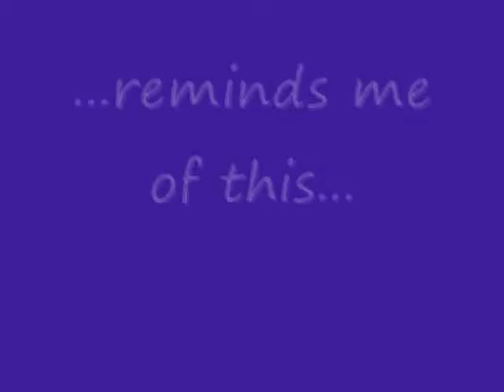Similarities... again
Another comparison video because I found another moment from one of the Equestria Girls movies that reminds me of The Chipmunk Adventure. I actually found this awhile ago but finally decided to make a video out of it.